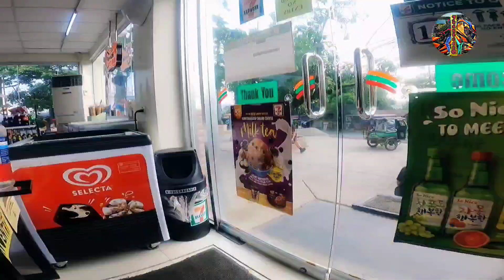Nakigulo sa COMMUNITY PANTRY KINUYOG!!! Binangonan Rizal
the plan was just a coffee ride to a nice spot in binangonan near the land we bought. at the same time to try the new go pro hero 9, but while on the road the plan was changed due to the passing of people queuing in a community pantry. The queue was so long, it really grabbed my attention, because during the time they stood and lined up, I thought of buying them biscuits to reduce boredom and satisfy hunger while waiting.